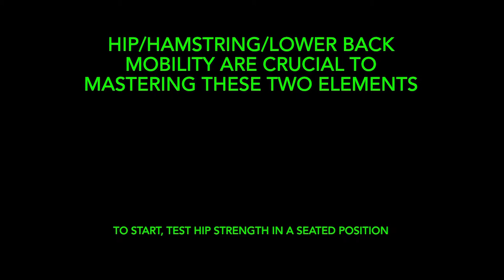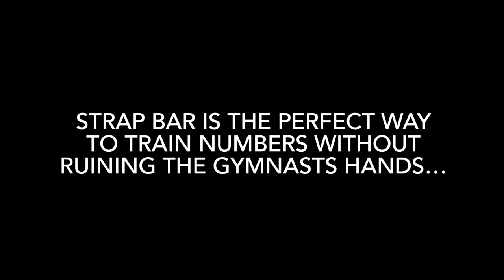A Guide to Endo & Stalder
An in-depth analysis of two basic High Bar and Uneven Bar elements!

These basic skills can lead to a lot more difficult elements in the future if done correctly!